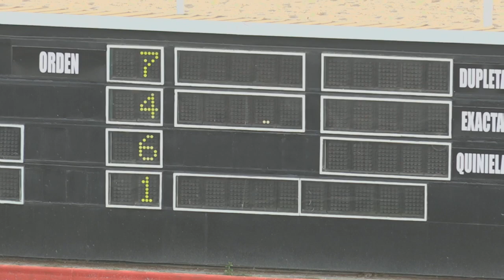6TA CARRERA 24 10 2020 DEMONIUN